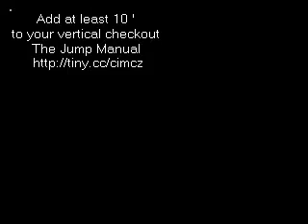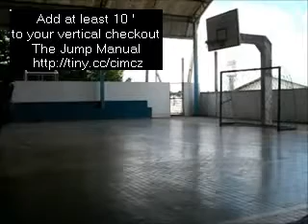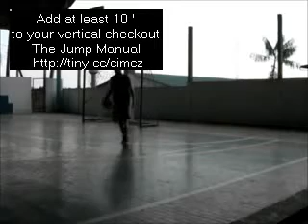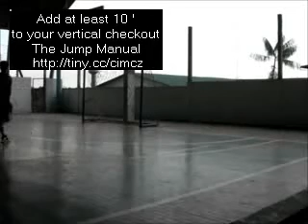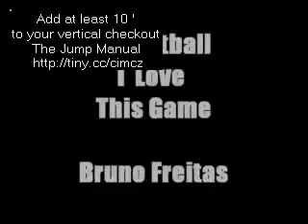BASKETBALL NEVER STOPS